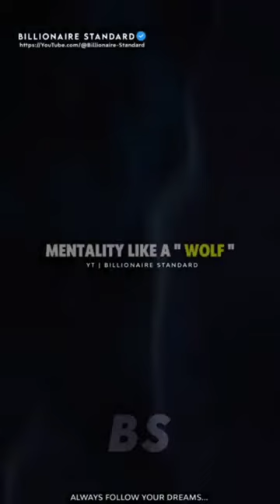rule no 1